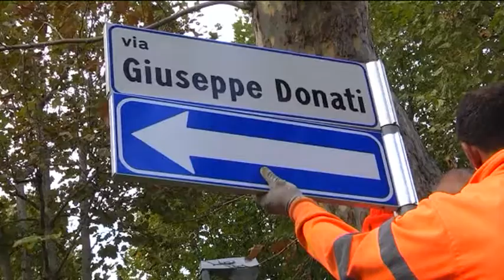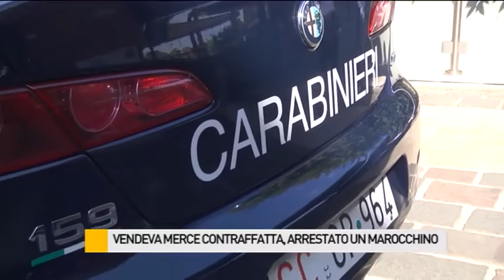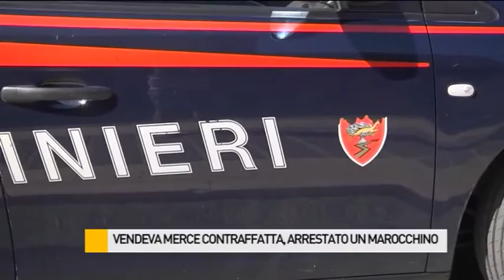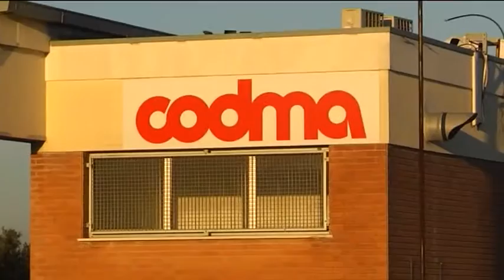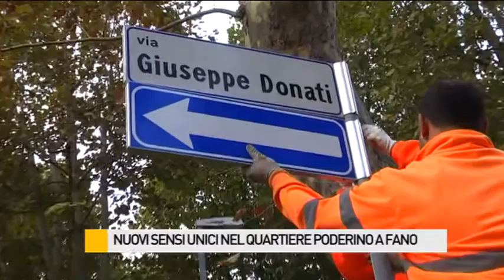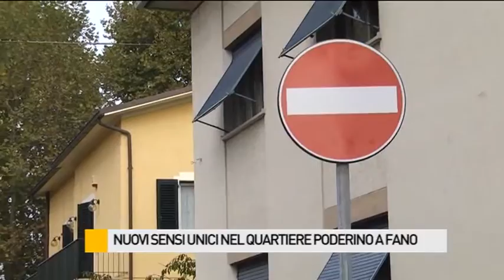Occhio alla NOTIZIA 30/10/2015